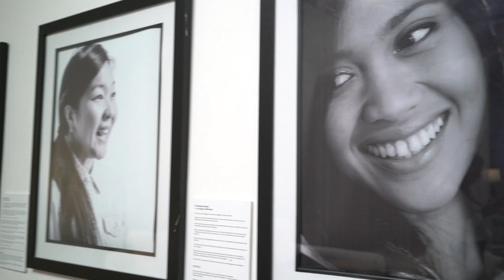TaylorCare | Fivers for Survivors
TaylorCare Recruitment are proud sponsors of Fivers 4 Survivors Day for the Freedom Hub charity

FACT – Human Trafficking does happen in Australia!

Be apart of the change and register your workplace to be apart of this event!

Give a Fiver for a Survivor or Human Trafficking and make a difference today!